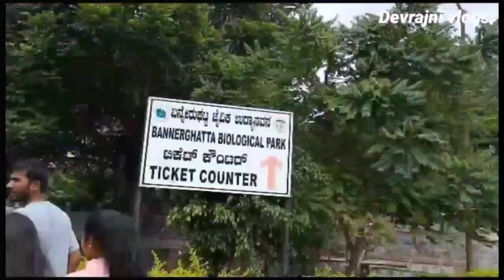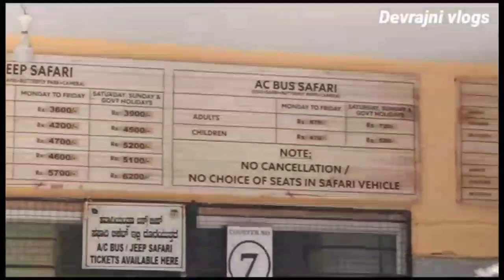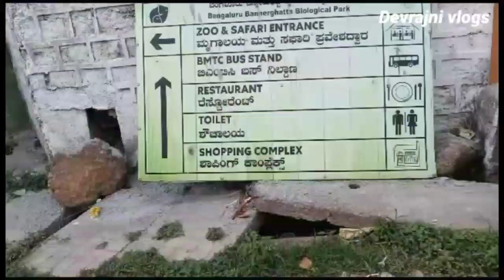Bannerghatta National Park | Bannerghatta Part - 1 | Bannerghatta Jungal Safari